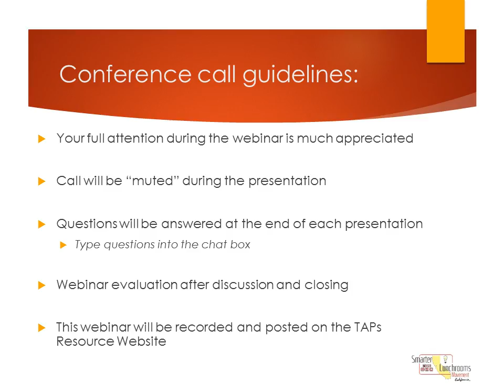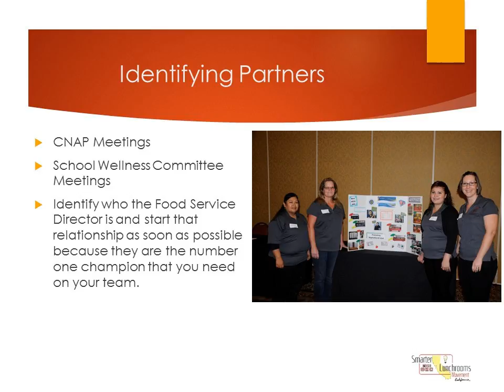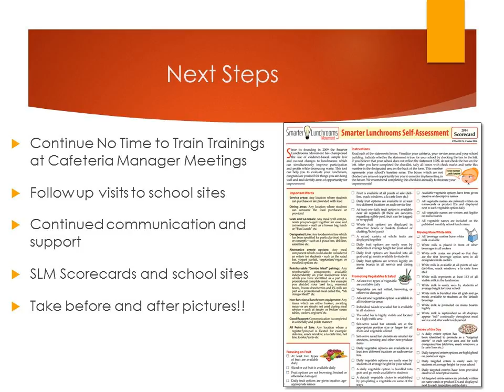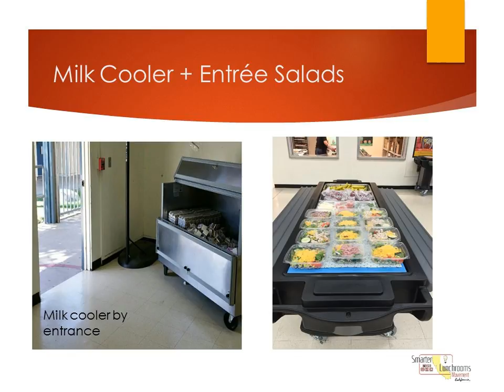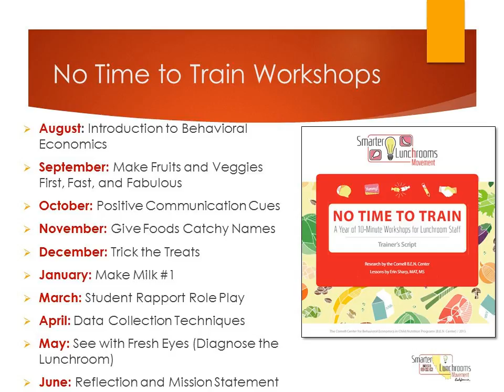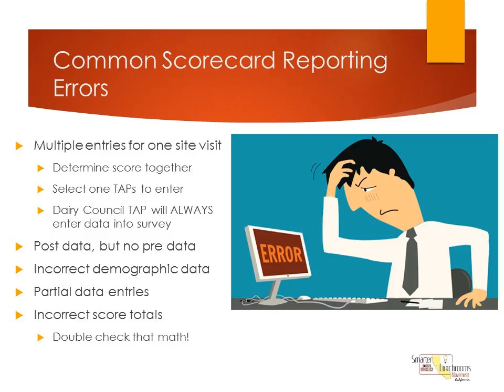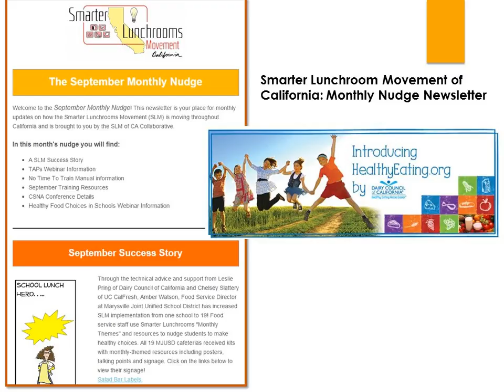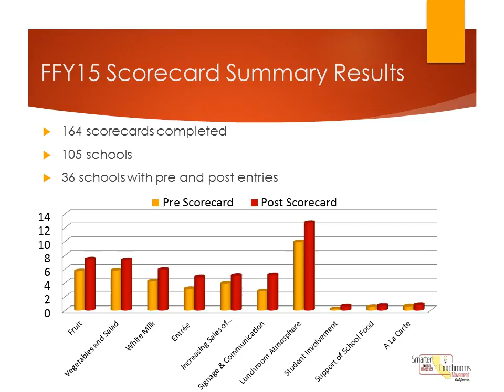Building Relationships to Support Change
We are pleased to announce the Smarter Lunchroom Movement of California Collaborative webinar for all TAPs and those aspiring to become a TAP. We will showcase strategies that work to initiate support to schools by way of partnerships and healthy relationship building. In addition, tools for success specifically designed for TAPs to support positive changes will be shared.